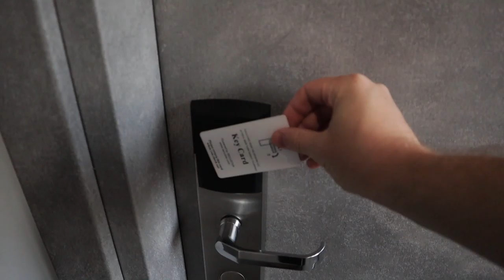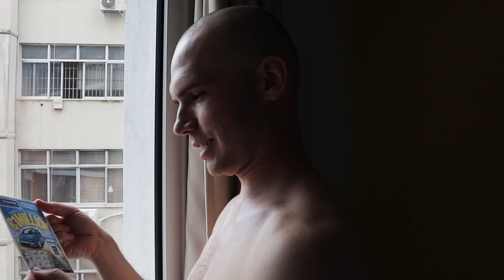ГРЕЦІЯ. АФІНИ. РОЗІГРАШ ЛИСТІВКИ.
Перша поїздка після карантину у Європу. Точніше в Грецію. Хто не чув про цю чудову країну. Варто лише згадати грецьку міфологію.

Перше відео присвячене Афінам. Тут ми провели півтора дні та 2 ночі.
Смачний грецький салат. Морепродукти. Гарний настрій.

Гуляли по місту. Відвідали Акрополіс. Подивились на зміну караулу на площі Сінтагма. Зустріли закат на горі

Розіграуємо листівку з Афін.
❗❗❗Умови конкурсу❗❗❗
✅ 2. Поставити вподобайку.
✅ 3. Написати коментар. Можете відмітити країну, яка вам припала найбільше до душі. Або ж якщо були в Греції, то ваші враження.

Місця згадані у відео:
1. Заклад із смачною рибою та грецьким салатом - Atlantikos - Αυλητών 7
2. Обід у місцевому закладі з цукіні болом та грецьким йогуртом - Της Θεάτρου Το Στέκι - 7 Theatrou St
3. Кав'ярня - FLAT WHITE artisan café - Καλλιρρόης 13, Βούρβαχη

🔻 Маєш запитання?